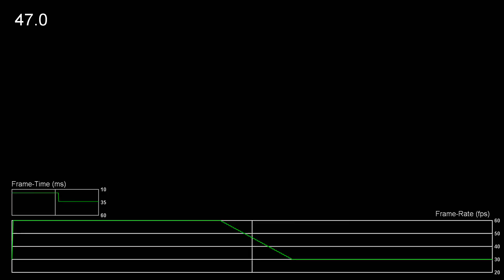Dead or Alive 5 Last Round Xbox One Gameplay Frame-Rate Test